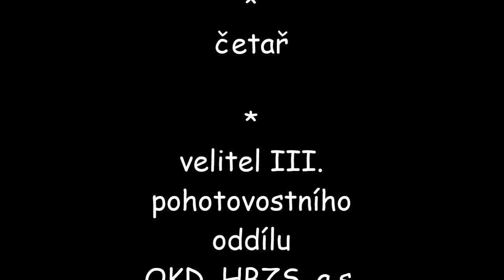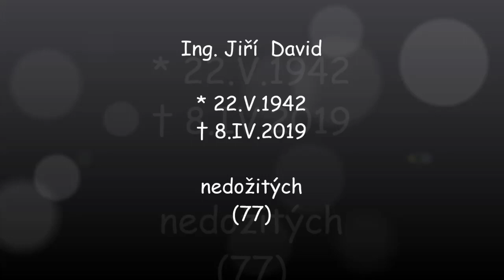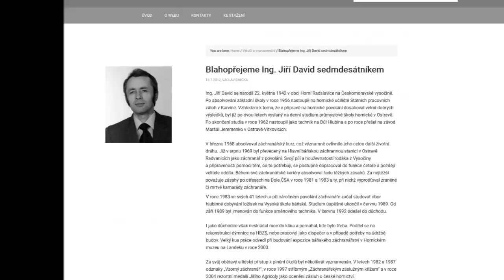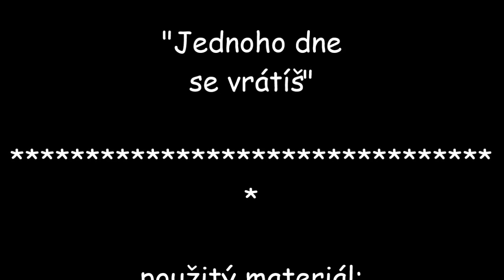OKD, HBZS, a.s. "In memory" Ing. Jiří David